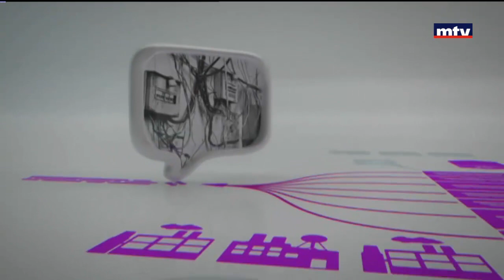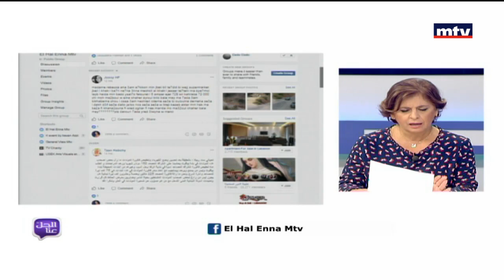Al Hal Enna - 26/09/2017